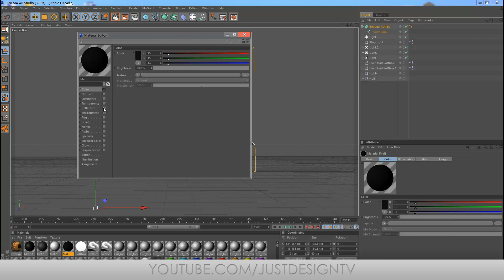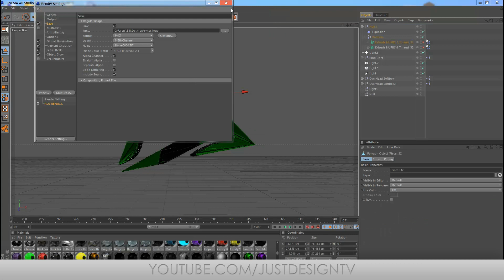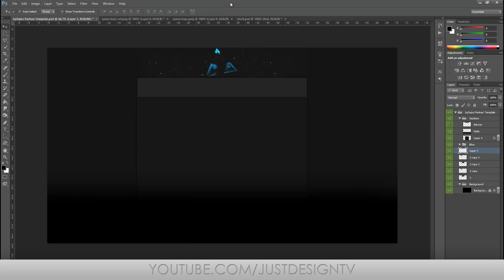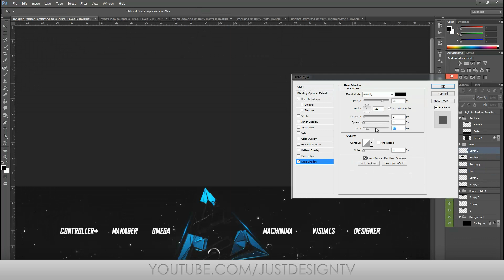Synex Background Speed Art [Recruitment Challenge]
— Read Me —

Thank-you for watching, I hope you enjoyed this project.
- JustDesignTV